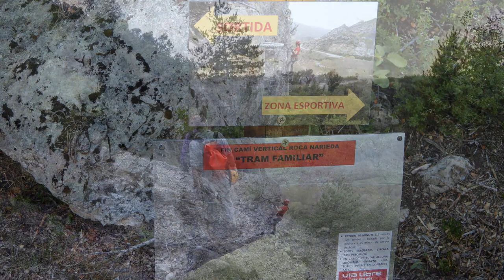2020 09 Ferrada Naireda (1a parte)